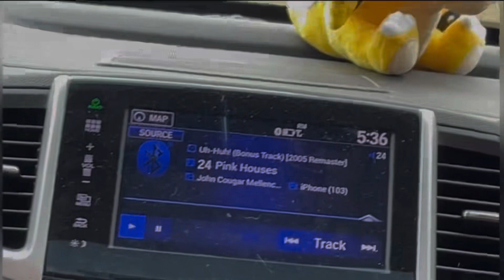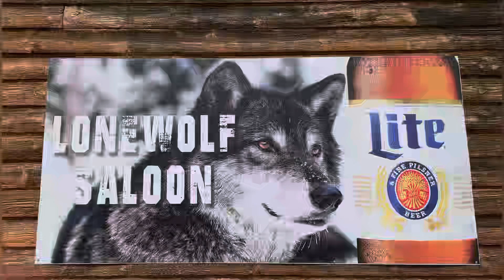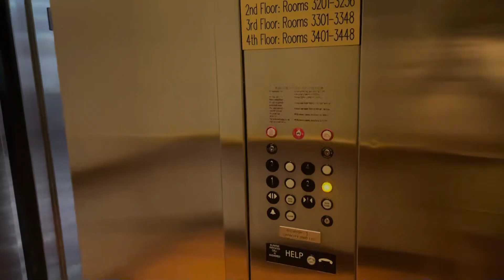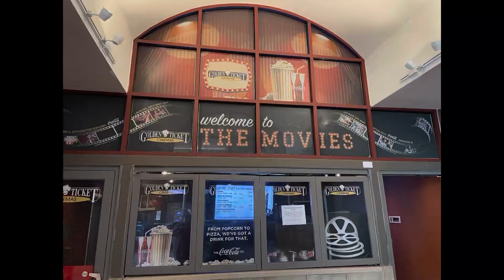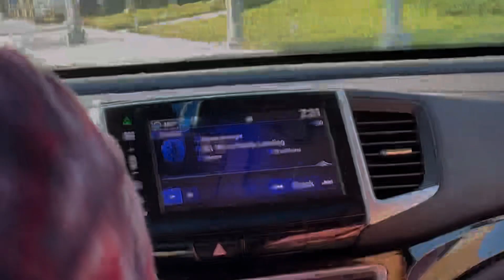south dakota road trip - PONCHO VLOG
in this video, i go to places.

CHAPTERS:

0:00 DAY 1
5:53 DAY 2
8:03 DAY 3
13:52 DAY 4
15:22 DAY 5
18:37 DAY 6: drive home